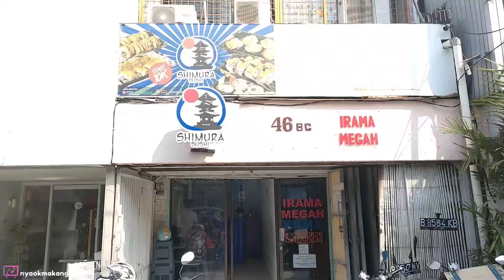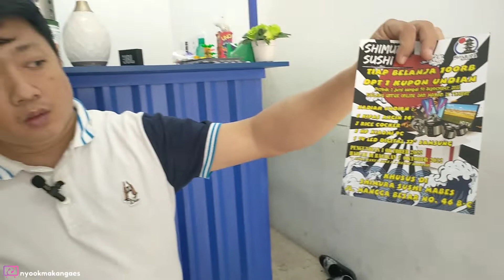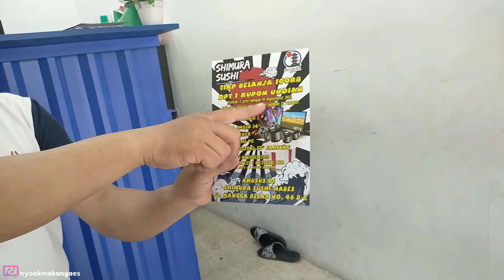Nyobain Shusi yang ga bikin kantong jebol dimangga besar 46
Hi pagi gaes, kali ini kita mendapat 1 tempat makan shusi yang murah ga bikin kantong jebol, rekomendasi dari salah sayu temen kita

Shimura Sushi
jl. Mangga Besar 46BC
( bisa langsung klik digoogle ya gaes)

Kalo ada lokasi makan enak murah sesuai kantong boleh gaes rekomendasikan ya langsung spill aja dikolom komentar dan juga jika suka boleh bantu share, klik like dan subscribe channel kami supaya kami lebih semangat lagi, salam sehat selalu semuanya dan terima kasih 🙏🏻😘😍